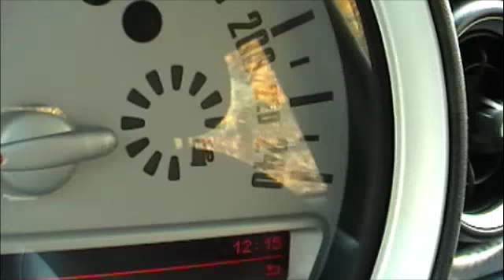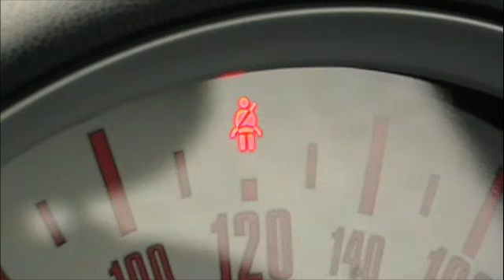OutDrive.ca 2007 MINI Cooper S Review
OutDrive.ca (sister site to OneWheelDrive.Net) tests the 2007 Mini Cooper S